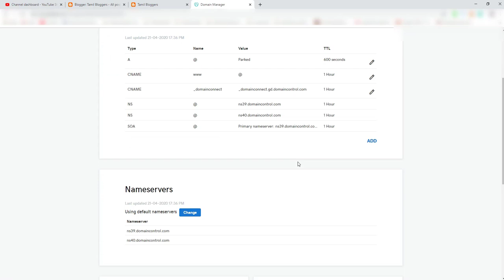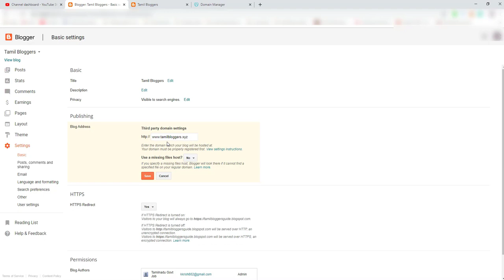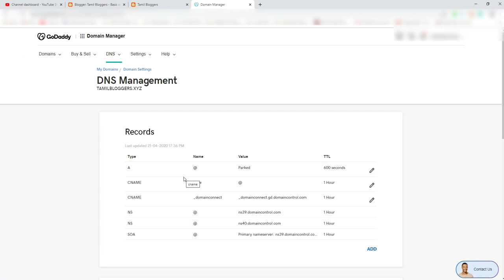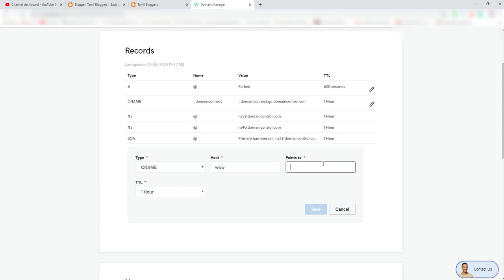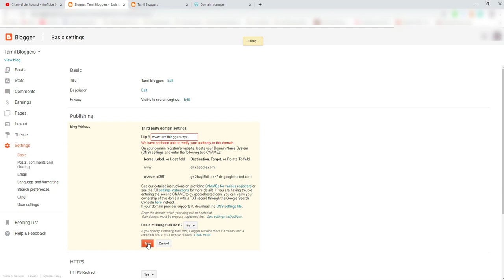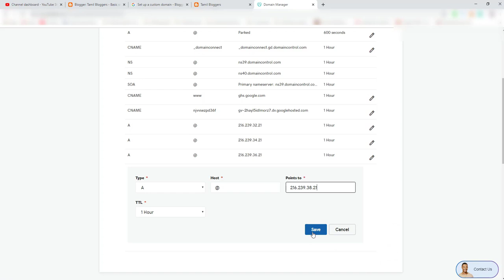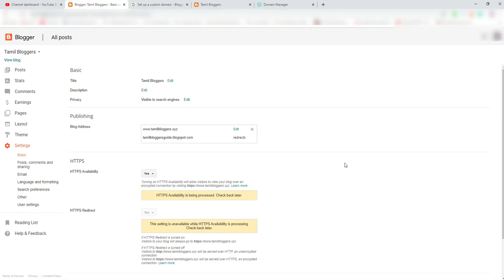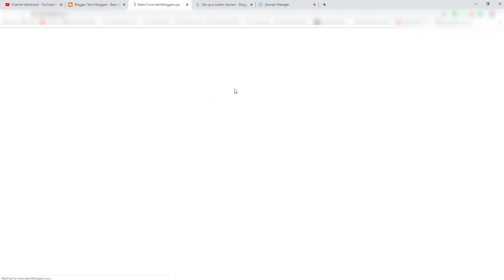How To Add Custom Domain To Blogger | Tamil Bloggers